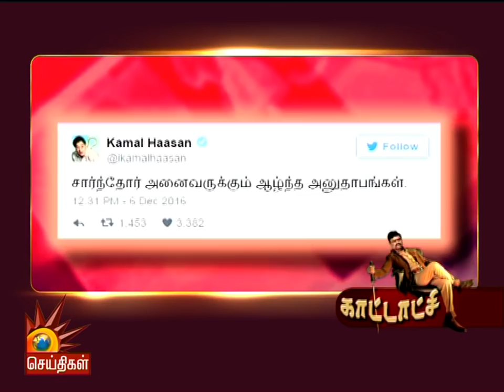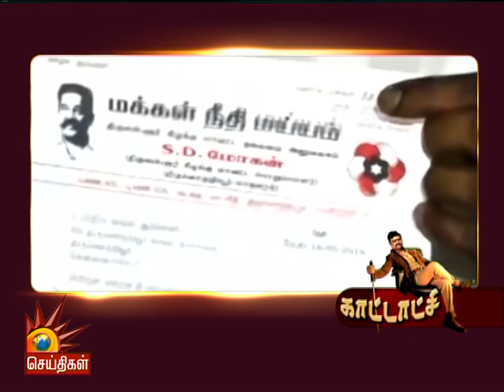என்கிட்ட துப்பாக்கி இருக்கு - மக்களை மிரட்டும் ‘காட்டாட்சி’ தர்பார்! | ADMK Rajendra Balaji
மக்களை மிரட்டும் ‘காட்டாட்சி’ தர்பார் நடத்தும் அ.தி.மு.க- சிறப்பு செய்தித் தொகுப்பு